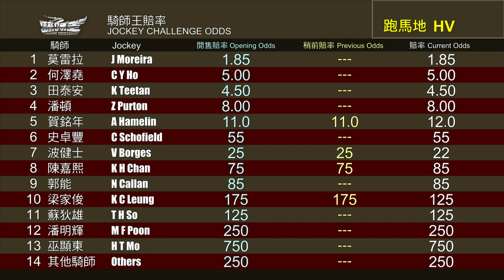【胆識過人】19/20 #81 跑馬地夜賽 — 第7場（6月24日）